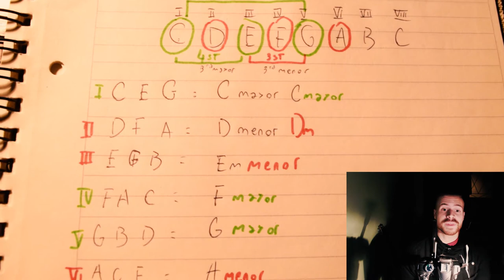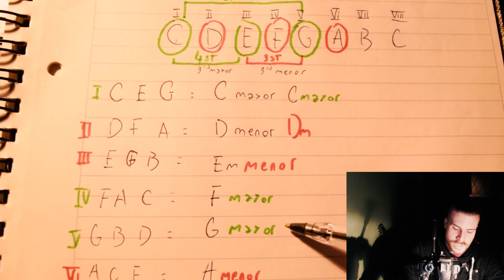SEBA CEI || Teoría Musical Básica (Parte 3)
►Tercera y última parte de mi video de teoría musical básica.